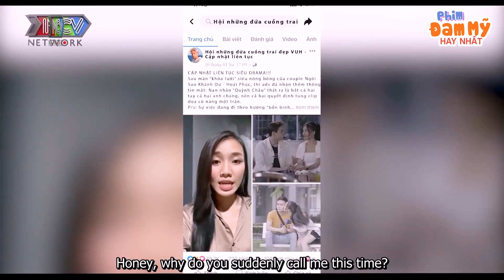Trai thẳng đang yêu gái bỗng bị bé Thụ mọt sách BẺ CONG - Phim đam mỹ Việt Nam 2022 - Phim đam mỹ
Trai thẳng đang yêu gái bỗng bị bé Thụ mọt sách BẺ CONG - Phim đam mỹ HOT NHẤT 2022 - Phim đam mỹ Việt Nam - Phim đam mỹ hôn nhau mới nhất - Phim đam mỹ 2022 - Phim đam mỹ trai đẹp - Phim đam mỹ hay nhất 2022
📺 GIỚI THIỆU SHOW:
phim đam mỹ tình địch anh yêu em
tinh địch anh yêu em
tình địch anh yêu em bá đô
bá đô duy lâm
bá đô duy lâm kiss
bá đô hôn nhau
bá đô duy lâm hôn nhau
hey rival, i love you
tình địch i love you
hey rival i love you bl
hey rival i love you ep 1
phim đam mỹ mỹ
phim đam mỹ hôn nhau
phim dam mỹ oril nguyen
phim đam mỹ dài tập
trai thẳng yêu nhau
phim bl
phim đam mỹ mẹ chồng chàng dâu
phim đam mỹ việt nam mẹ chồng chàng dâu

📺 GIỚI THIỆU KÊNH:
Phim Đam Mỹ Hay Nhất là kênh giải trí cho cộng đồng LBGTQ+. Nổi bật là các bộ phim đam mỹ cực lãng mạn. Kèm với đó là những chương trình talkshow, truyền hình thực tế hấp dẫn, khai thác cuộc sống của cộng đồng giới tính thứ 3. Phim Đam Mỹ Hay Nhất sẽ đem lại cho khán giả những giây phút thư giãn và hiểu hơn về cộng đồng LGBT.